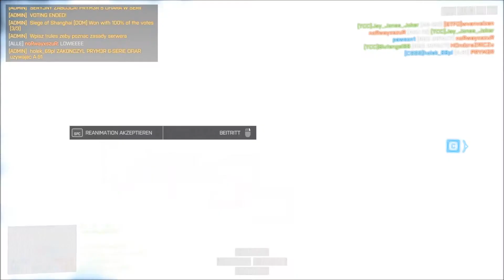Let's play BF 4 Online [Deutsch][HD] # 74 Operation LOCKER mit den jungs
» Battlefield 4 «
Ego-Shooter vom Entwickler DICE.

Gespielt und kommentiert von :
jay_jones_joker
TG1502
3picF4gg0t
Blutengel89
Auftragskiller20

und die üblichen verdächtigen ausm TS !